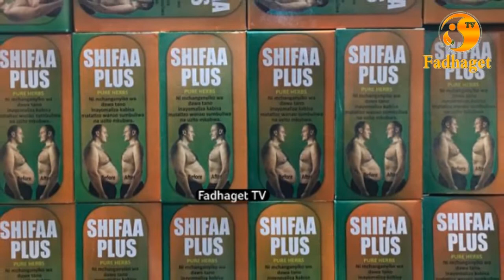Haya Ndiyo Madhara Ya Simu Ya Mkononi Na Mionzi Yake Kwa Binadamu